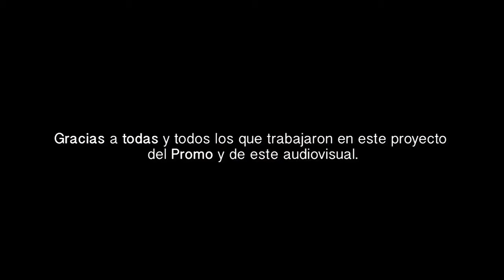Piso Muerto por Acid Juice